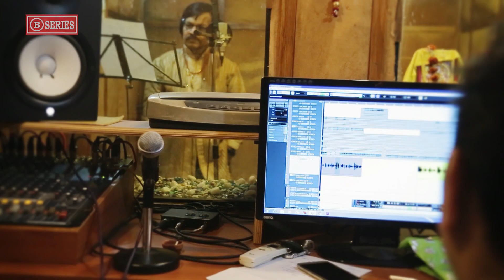Ajit Kumar Akela || Chhath Video || करब छठ के बरतिया || Chhath Puja खरना l Song || B series Bhakti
Chhath Video || करब छठ के बरतिया || Ajit Kumar Akela || Chhath Puja खरना l Song || B series Bhakti

दोस्तो "बी सीरीज म्यूजिक भक्ति " में आप सभी का स्वागत है आपको हमारा ये भजन कैसा लगा प्लीज हमें कमेंट करके जरूर बताएं और हमारे चैनल को लाइक शेयर सब्सक्राइब करना ना भूले अपना प्यार और सहयोग इसी तरह सदैव बनाए रखें!

▶Category - Bhojpuri Bhakti / Bhajan
▶Song -  Karab Chhath Ke Bartiya
▶Singer - Ajit Kumar Akela
▶Lyrics - Anil Kumar Mishra Bela
▶Video Editor - Gauri Shankar Gupta
▶Language - Bhojpuri
▶Company label - B series Music
▶Recording - RPG Studio, Bakarganj Gola Road Kali Mandir,
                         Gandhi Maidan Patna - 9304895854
▶स्वर :- अजीत कुमार अकेला
▶गीत  - करब छठ के बरतिया
▶गीतकार - अनिल कुमार मिश्रा बेला
▶संगीत  -  अभिषेक अविनाश
▶रिकॉर्डिंग स्टूडियो :- आर पी जी स्टूडियो ( 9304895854 )
▶Label -  बी सीरीज़ म्यूजिक